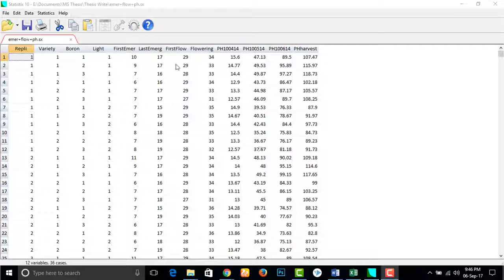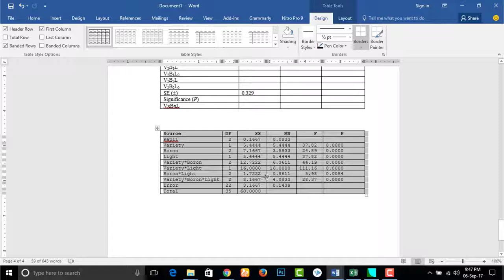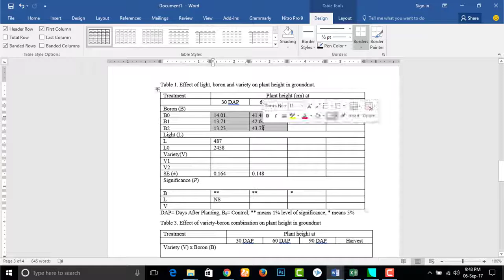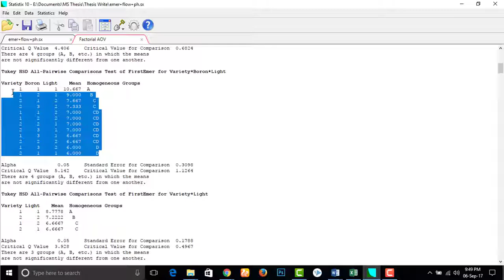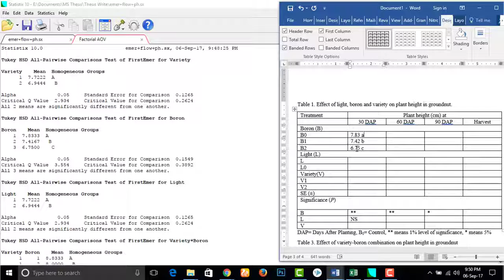Statistix 10 Data Analysis Bangla and Table Creation | Agriculture Data Analysis Bangla